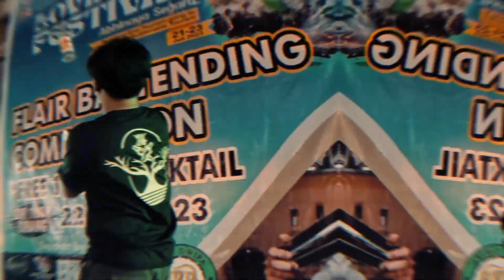Unforgettable Moments at Lovina Festival 2023 : Capturing Memories for a Lifetime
Exciting moments and unforgettable memories made at Lovina Festival 2023! 🎉🏃‍♂️🍜🏊‍♂️🚣‍♂️🌅⛱️🚌🌴 🫶🩵